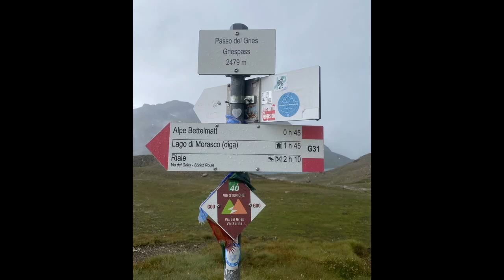Alpenpässeweg - Vom Val D’Anniviers ins Val Bedretto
Weitere 10 Etappen auf dem Alpenpässeweg von St. Moritz nach St-Gingolph am Genfersee, den ich in umgekehrter Richtung absolviere. Die Strecke vom Hotel Weisshorn bis zur Alpe Pesciüm ob Airolo - offiziell die Etappen 13 bis 22 - bin ich in den Jahren 2023 und 2024 gewandert. Auf diesem Abschnitt überschreitet man 10 Pässe, u.a. den schönen Meidpass, den anspruchsvollen Augstbordpass (fast 2900 m ü. M.), den geschäftigen Simplon und den geschichtsträchtigen Griespass. Über den Albrunpass gelangt man für einen Tag auch nach Italien. Dreimal geht es tief ins Tal hinunter - ins Turtmanntal bei Gruben, ins Mattertal bei St. Niklaus und ins Saastal bei Saas-Grund. Das ergibt rund 10’000 Höhenmeter auf eine Strecke von ca. 185 km.
Begonnen habe ich den Alpenpässeweg in St-Gingolph im Jahr 2020. Diese 17 Etappen sind auf dem Video „Chemin des cols alpins - de St-Gingolph à l’hôtel du Weisshorn“ dokumentiert. — Aus diesem Grund  beginnt die Zählung hier mit der Nummer 18.

Musik
Art Blakey & the Jazz Messengers: Contemplation (Wayne Shorter)
Ils Fränzlis: Valser da Remigio Russio